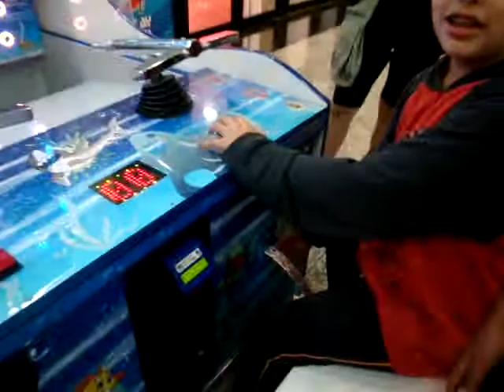Fliperama no Shopping Paulinia - 10/09/10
Olha o tanto de fichas que ele ganhou!! hehehe